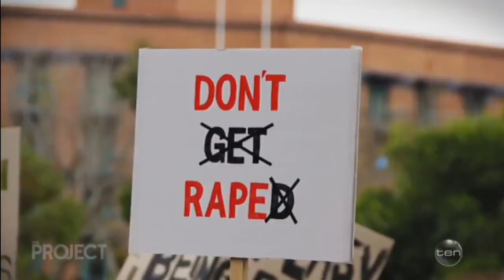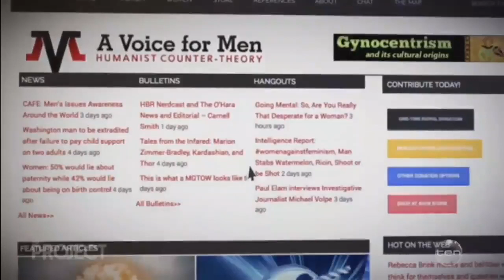The Project interviews Cassie Jaye asking about what the film WASN'T about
Instead of focusing on what the film was actually about, The Project stumbles through the interview trying to turn the conversation to what the film wasn't about. If they had seen the film they would realise they were inadvertently validating a lot of the points brought up in the film.